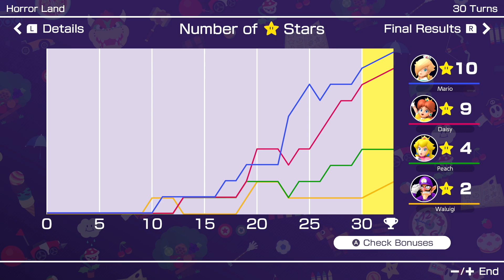Mario Party Superstars #179 Horror Land Rosalina vs Peach vs Daisy vs Waluigi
Mario Party Superstars Horror Land Rosalina vs Peach vs Daisy vs Waluigi Master Difficulty Gameplay